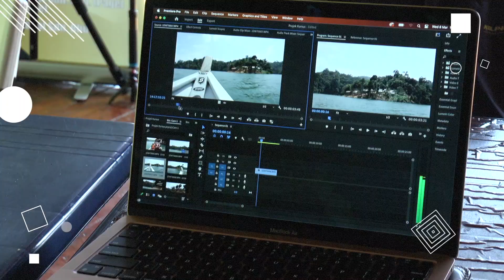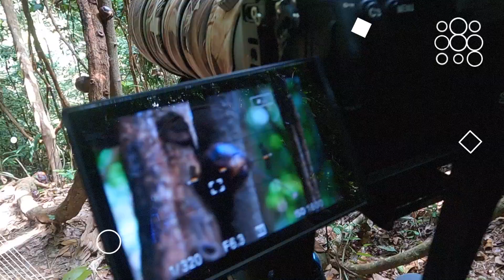PROMO KURSUS PENERBITAN VIDEO DI HOUSEBOAT (23 - 26 OKTOBER 2023)